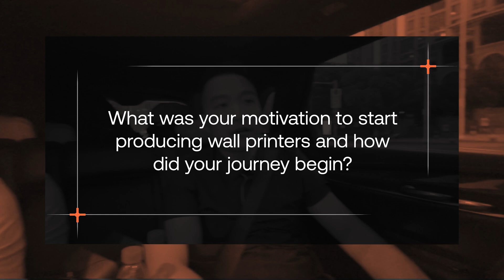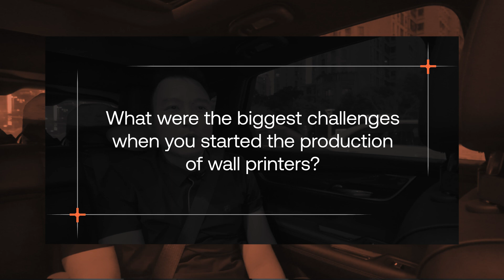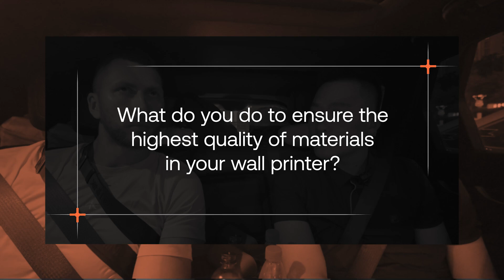How We Created The DXonJet Wall Printer And What's Unique?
The video was shot by DXonJet Polish Partner @wall_printers  when they visited us in China. This video will tell you the differences between wall printers on the market, and why DXonJet wall printer stands out.